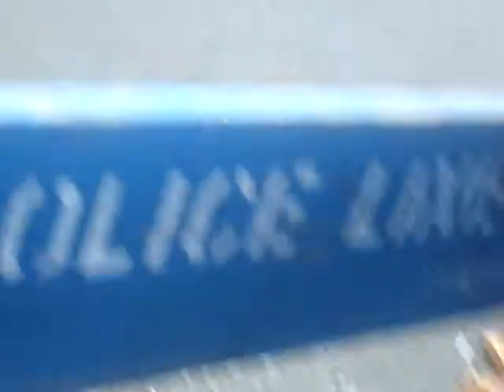michael jackson memorial tribute at the apollo.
june 30th. this kid was DOPE. but there were so many buses passing by and by the end i forgot i was still recording. LOL.